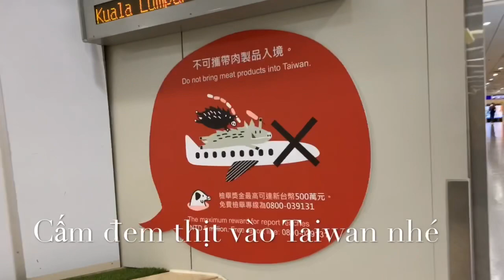Thanh niên nhín tiền ăn mì gói đi mua cá cảnh 40 triệu đồng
Lda 105 - pleco fish - siêu hiếm